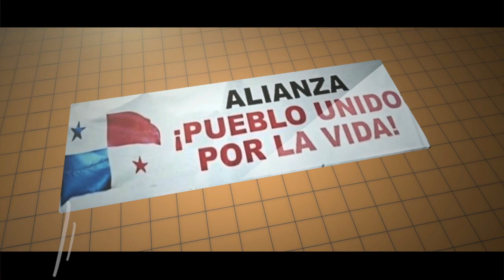Saúl Méndez denuncia Chantaje y ofensiva patronal contra el pueblo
Estaciones se niegan a llenar el tanque de combustible. Gobierno no presentó listado de medicamentos ayer ni sus precios como se había comprometido.
Alianza pueblo unido por la vida, mesa única diálogo Penonomé